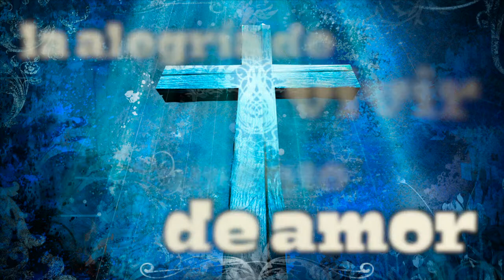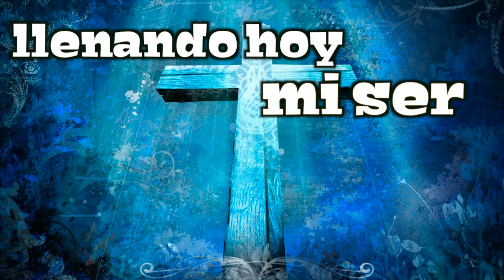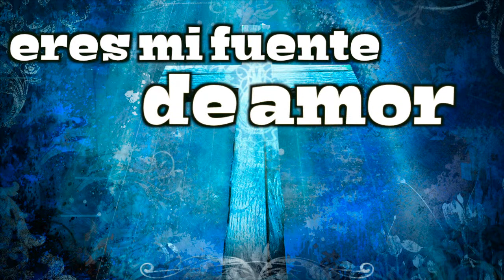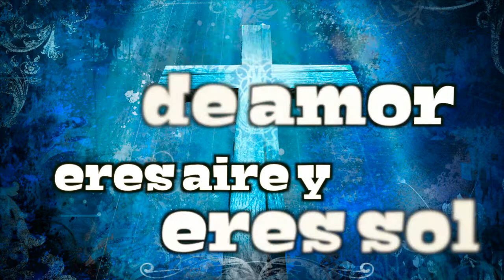Danilo Montero - Bendito Jesús